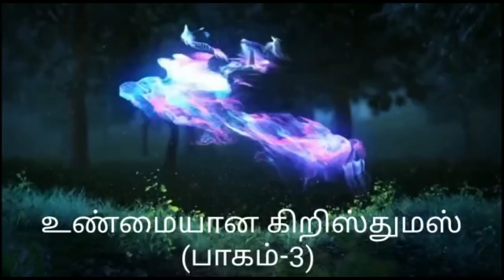உண்மையான கிறிஸ்துமஸ் - பாகம் 3 - Real Christmas - Part 3 - Comedy Skit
This is another short film made for you all for Christmas Celebration. We hope so you will enjoy the film. Definitely this film will give you awareness and fear to Jesus who those are celebrating Christmas in sinful ways.

Every Christmas we help poor children's from our church. if you want to be a part of that you may send your offering to this number through google pay.

Account Name           :        LENIN KOILRAJ

Branch                          :        VEER SAVARKAR MARG